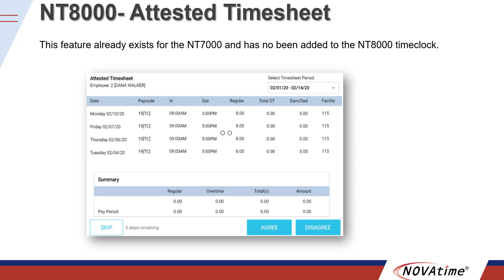NT8000 Attested Timesheet Feature Nova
Learn about the new attested timesheet feature on the NT8000 timeclock